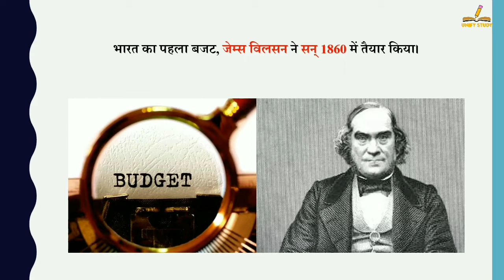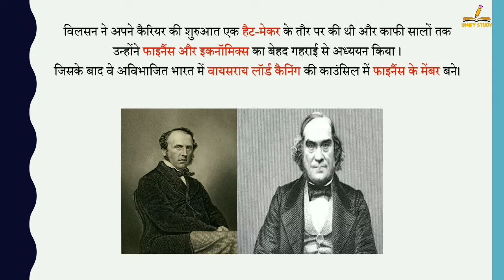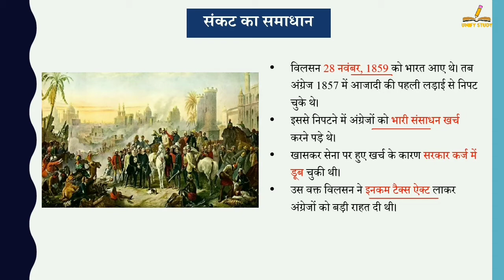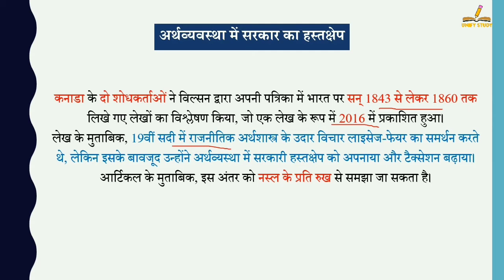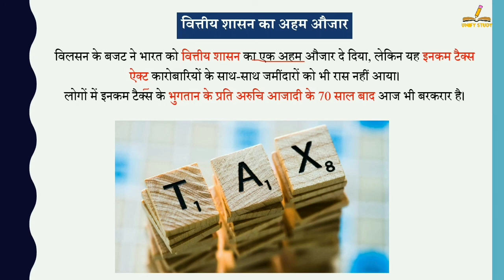India's First Budget | भारत का पहला बजट | First Budget 1860 | James Wilson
India's First Budget | भारत का पहला बजट | Budget History | James Wilson | Historical Event
बजट इतिहास | जेम्स विल्सन
India's first budget was prepared in 1860 by James Wilson. Wilson began his career as a hat-maker and spent a lot of years studying finance and economics in depth.
After which he became a member of Finance in the Council of Viceroy Lord Canning in undivided India. He was the Finance Secretary of the UK Treasury and Vice-President of the Board of Trade and was also a member of the British Parliament. It was Wilson who established the bank which is today known as Standard Chartered Bank. James Wilson introduced the Income Tax Act in 1860 for the first time in India. Wilson argued in its favor that since the British provide a safe environment for Indians to do business, charging a fee in the form of income tax in return is a legitimate step.